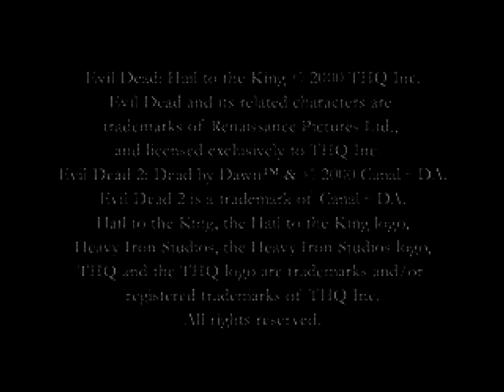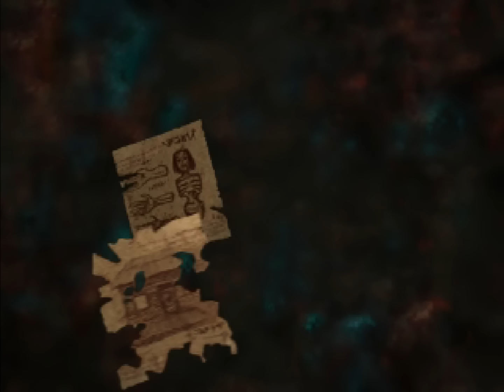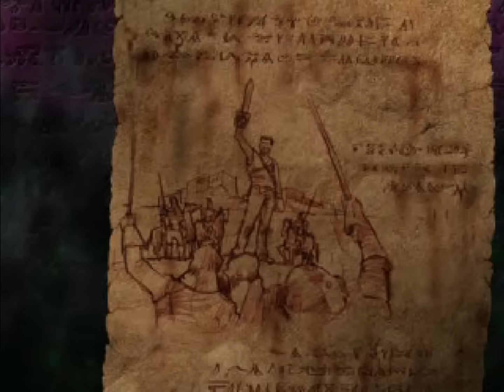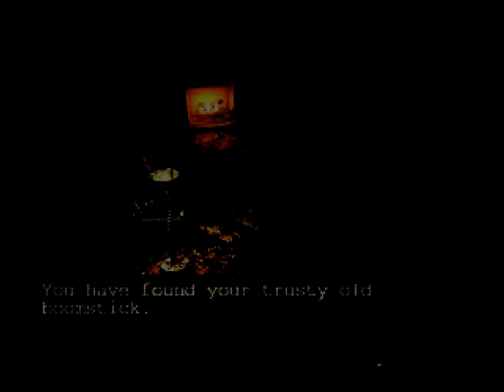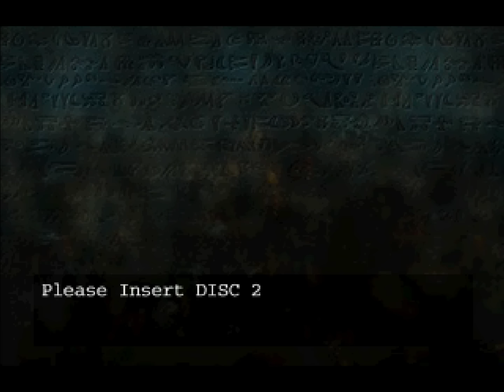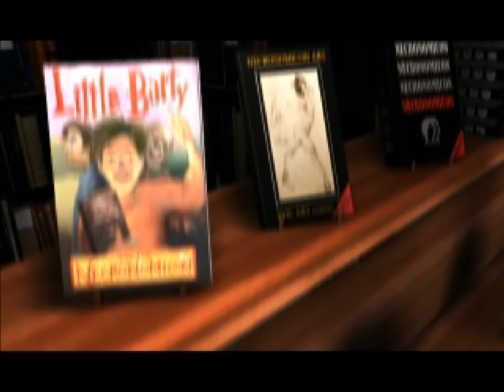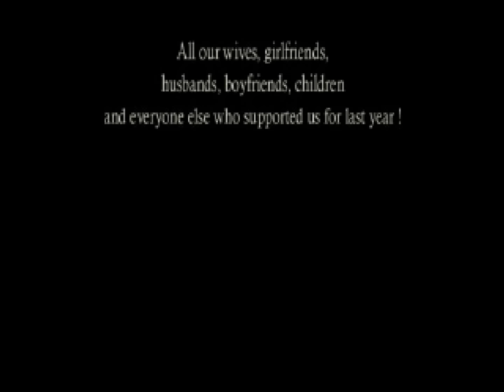Evil Dead: Hail to the King | PS1 | 4K60ᶠᵖˢ UHD🔴 | Longplay Walkthrough Playthrough Full Movie Game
Evil Dead: Hail to the King Walkthrough Gameplay Longplay Part 1 includes the Intro, Review, Campaign Mission, Full Game of Evil Dead: Hail to the King Single Player No Commentary Story Campaign for Playstation, PS1. Evil Dead: Hail to the King full game also available on following systems/consoles/platforms: PlayStation, Dreamcast, Microsoft Windows

Evil Dead: Hail to the King
Developer: Heavy Iron Studios
Publisher: THQ
Platform: Playstation, PS1
Release: 2000